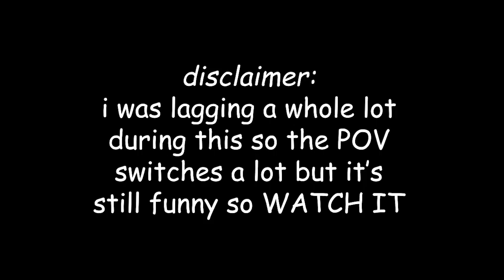Terra OOPS Force !! || Minecraft Terra Swoop Force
TODAY ! We played Terra Swoop Force ! This is an old Minecraft adventure map from 2016, which inspired the all famous TGTTOS in MCC ! You have to use an elytra to fly through the caves and make it to the centre of the Earth to recover a drill !

This one was very cursed and glitchy (there's a reason this video is called Terra OOPS Force) but it was also a whole lot of FUN !